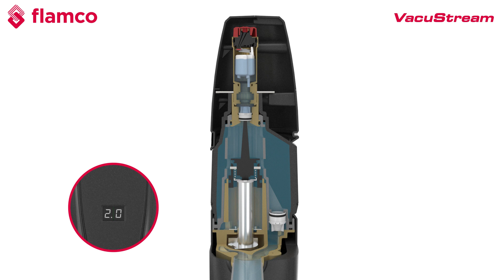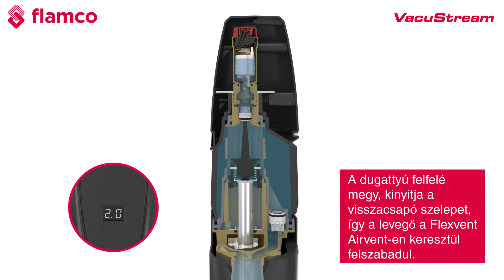VacuStream - gáztalanító alacsony hőmérsékletű rendszerekhez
Az otthonok a fenntarthatóság felé haladnak. Az energiatakarékossági intézkedéseket, például a padlófűtést vagy más alacsony hőmérsékletű fűtési rendszereket hőszivattyúkkal is kombinálják. A fenntartható beruházások optimális eredményéhez nagyon fontos, hogy a víz minőségét a rendszer gáztalanításával megfelelő színten tartsuk.

A VacuStream gáztalanítja az alacsony hőmérsékletű rendszereket
A hagyományos légtelenítők alacsony hőmérsékleten nem működnek megfelelően. A vákuumos gáztalanítók hatékonyak, de gyakran nagyok és drágák ezenkívül zajosak is. A VacuStream erre megoldást jelent. Ez egy kompakt és csendes légtelenítő (kb. 45 x 15 cm) 500 literes rendszerekhez. Mérete és gáztalanító képessége miatt is a VacuStream rendkívül alkalmas kisebb, alacsony hőmérsékletű lakás- és kisebb kereskedelmi egységekben történő alkalmazásokhoz, valamint alkalmas új rendszerek telepítésére és meglévő rendszerek felújítására. Széles hőmérsékleti tartományának köszönhetően (-5 ºC és 65 ºC között) a VacuStream fűtéshez és hűtéshez is használható. A VacuStream kompakt gáztalanító megvédi a zárt vízrendszereket a korróziótól, a szennyeződéstől és a meghibásodástól.

Flamco
A Flamco tágulási tartályokat, fűtési- és hűtési utántöltő berendezéseket tervez és gyárt fűtési- és hűtési rendszerekhez; valamint biztonsági szelepeket, nyomásmérőket,  gáztalanító és iszapleválasztó berendezéseket, tárolóedényeket és egyéb szerelvényeket.

Csapatunk folyamatosan azon dolgozik, hogy megújítsa azokat a megoldásokat, amelyekre ügyfeleinek ma szüksége van egy jobb holnap érdekében. Legjobb minőségű termékeink segítenek abban, hogy épületeink energiahatékonyak, fenntarthatóak és kényelmesek legyenek.